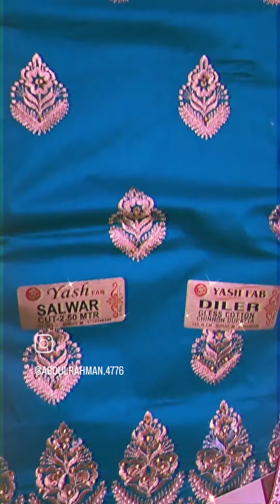28 October 2023